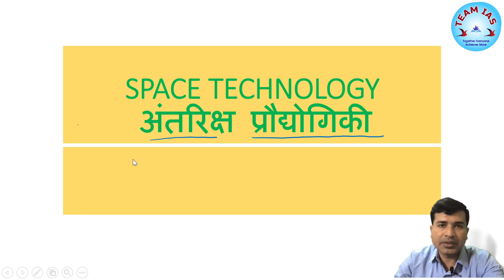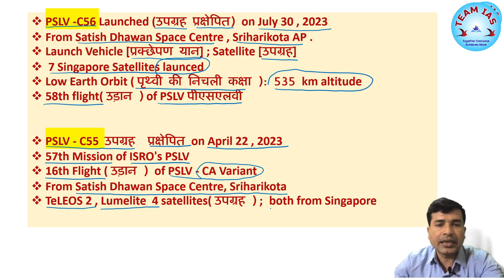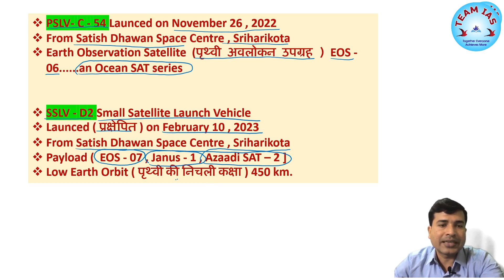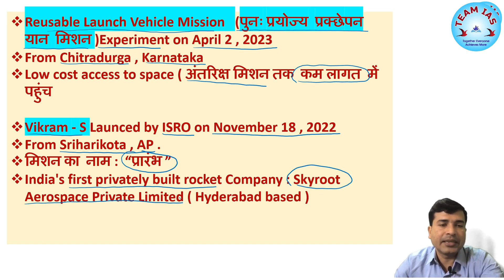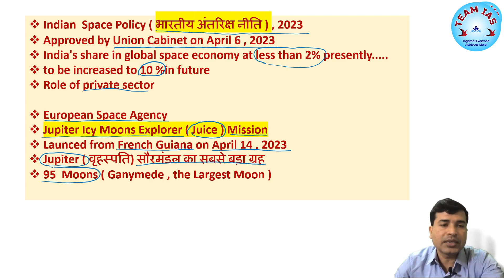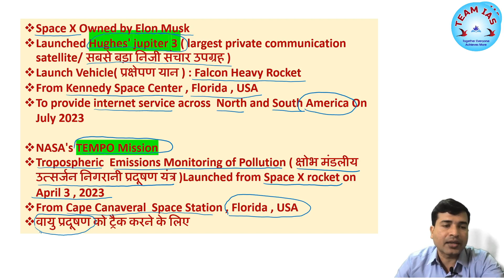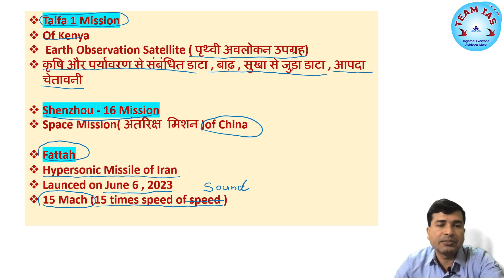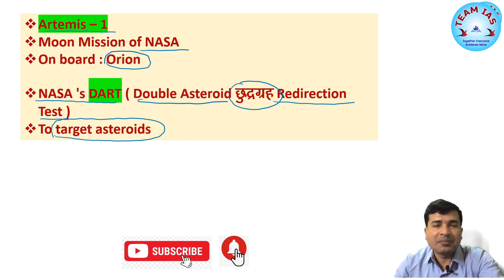अंतरिक्ष प्रौद्योगिकी /SPACE TECHNOLOGY